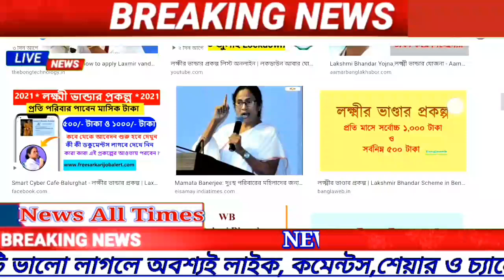শুরু লক্ষ্মীর ভান্ডার প্রকল্প লক্ষ্মীর ভান্ডার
Watch Our Play list Below

⏺ Related Video Topic On YouTube 👇

স্বাস্থ্যসাথী কার্ড থাকলেই মহিলারা ৫০০,১০০০ টাকা পাবেন। লক্ষ্মীর ভান্ডার প্রকল্প । lakhir vandar

West Bengal Govt New Scheme 2021||Wb Laxmir Bhandar Scheme 2021 Apply Process||লক্ষ্মীর ভান্ডার

লক্ষ্মীর ভান্ডার প্রকল্প আজকে বিধানসভায় পাস হবে। lakhir vandar prokolpo । laxmir vandar prokolpo

⭕ In this Video News

West bengal government has taken a new scheme in 2021 named wb laxmir bhandar scheme 2021.As promised in the Assembly election campaign, Chief Minister Mamata Banerjee has this time embarked on the implementation of the 'Lakshmi Bhandar' project with the financial help of women from poor families. A few days ago, the state cabinet approved the project. According to sources, the Chief Minister has given the responsibility of 'Lakshmi Bhandar' project like 'Kanyashree' to the Department of Women and Social Welfare. It has been initially decided that the project will cost around Rs 11,000 crore a year. Initially, a portion of the project is being allocated from the finance department. It will benefit 16 million women in the family. One woman from each family will benefit from this project. Ordinary family will get 500 rupees per month. If you are a Scheduled Caste or Tribal family, you can get one thousand rupees per month.

⭕ Topics Covered -

1)লক্ষ্মীর ভান্ডার প্রকল্পে যারা ৫০০,১০০০ টাকা পাবেনা তাদের লিস্ট দিল সরকার
2)lakhir vandar prokolpo
3)lakhir vandar prokolpo apply online 4)lakhir vandar prokolpo online registration
5)lakhir vandar prokolpo apply
6)lakhir vandar prokolpo from
7)লক্ষ্মীর ভান্ডার প্রকল্প
8)লক্ষ্মীর ভান্ডার প্রকল্প আবেদন
9)laxmi bhandar prokolpo
10)laxmi bhandar prokolpo apply online
11)laxmi bhandar prokolpo form pdf 12)laxmi bhandar prokolpo apply 13)laxmi bhandar project west bengal 14)laxmir vandar prokolpo 15)laxmir vandar prokolpo apply online